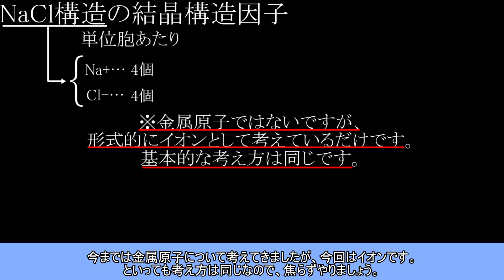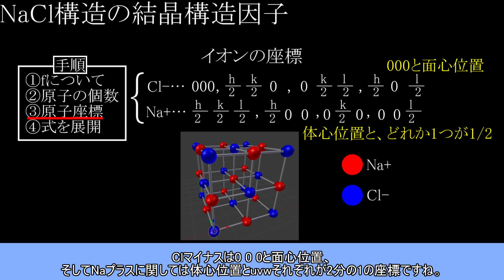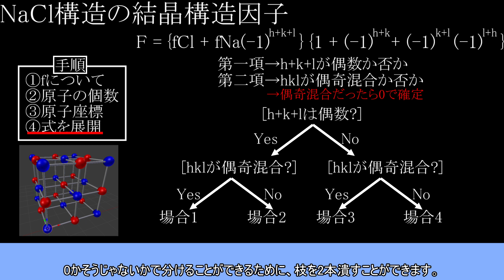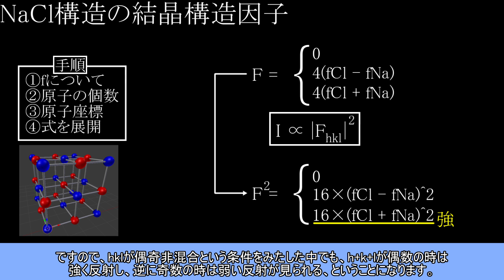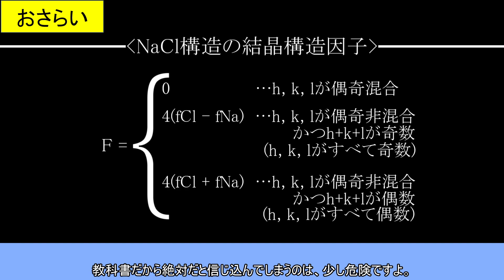#60-結晶構造因子～NaCl構造～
やあどうも、ベンゼンです。
材料工学に関することをメインに動画を上げてます。

質問・リクエスト等はTwitterまで。

☆☆☆☆☆動画に関するおことわり☆☆☆☆☆
1. hcpは「えいちしーぴー」ではなく、「えいちしーぷ」と発音します。
※ゆっくりの都合上

2. 1/2や3/2は「にぶんのいち」「にぶんのいち」ではなく、「いちわるに」「さんわるに」と発音します。
※発音の修正が追い付かないため

3. 1バーは-1と表記します。
※出てくる度に指数に合わせた図を作るのが非効率なため

4. 120など、算用数字が並んだときは、百二十のように漢数字で字幕表記します。
※ゆっくりだと、正しく発音してくれないため

2020/08/29追記
5. べき乗および累乗はハット「^」で、下付き文字は「_」で表すことがあります。
例えば、10の5乗は10^5、CO2はCO_2といった具合です。
※簡略化のため

少し見にくいこともあるかもしれませんが、ご理解ください。
場合によってはきちんと修正することもあります。